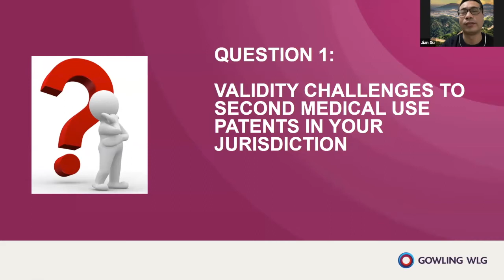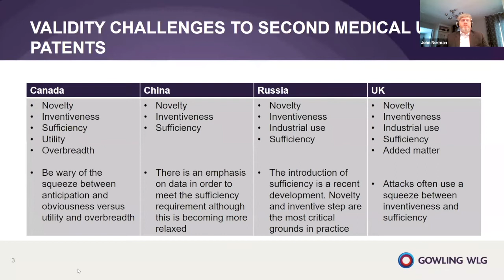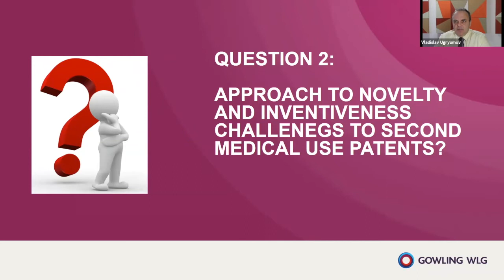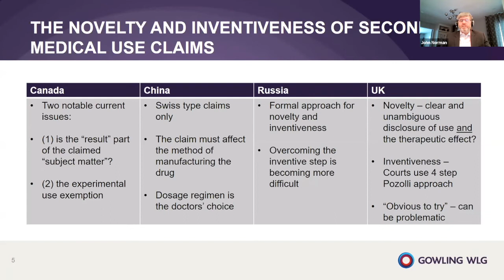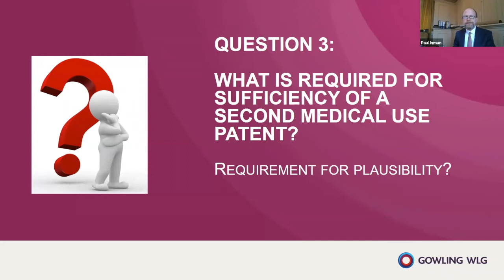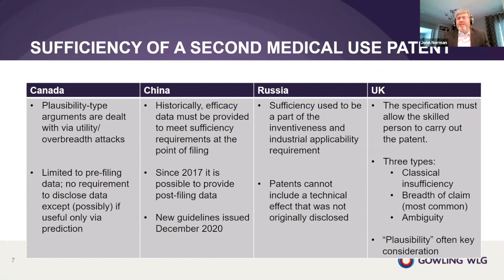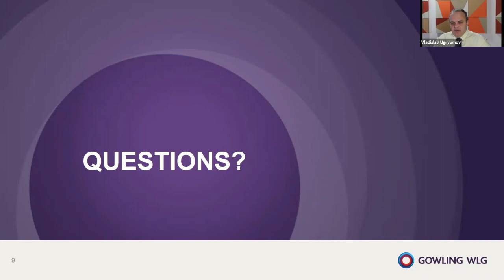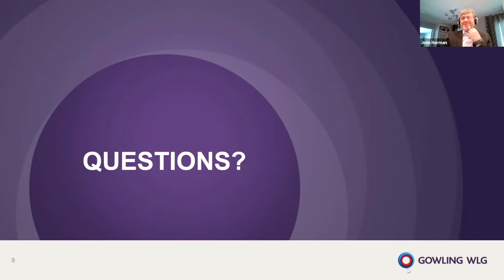Second medical use patents part 2 - Verifying validity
What does it take for a second medical use to be sufficiently disclosed? A list of indications in the application? Clinical data? Or something in-between?

How do Courts address inventiveness of a second medical use patent in light of the first medical use? Also, what issues arise with disclosure of clinical trial protocols?

Join members of Gowling WLG's global intellectual property team for a webinar to get answers to these questions and more. We will look at the validity of second medical use patents across the UK, Canada, Russia and China, and help you understand what to expect when the validity of a second medical use patent is called into question.